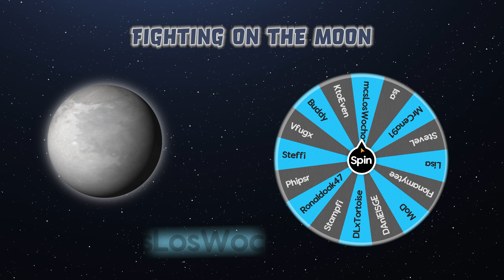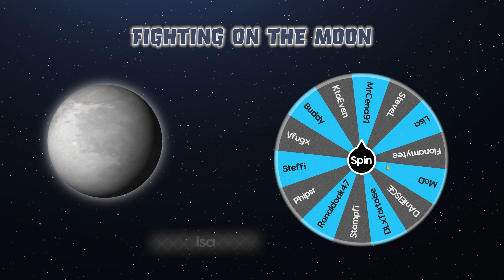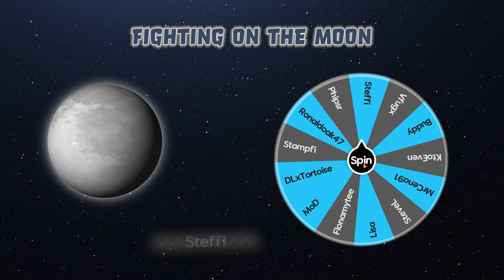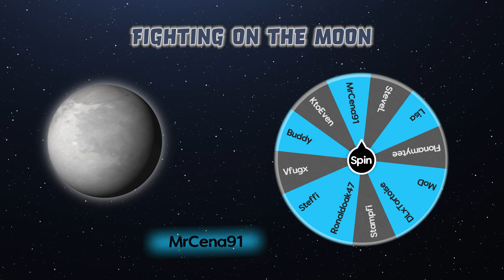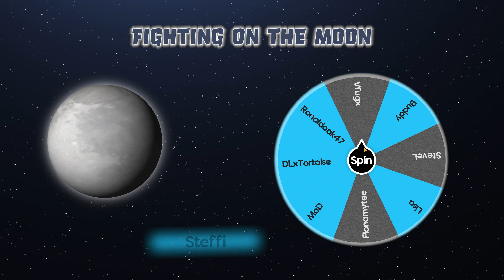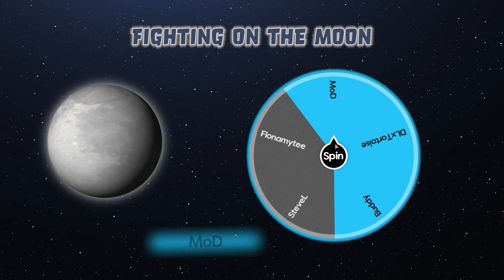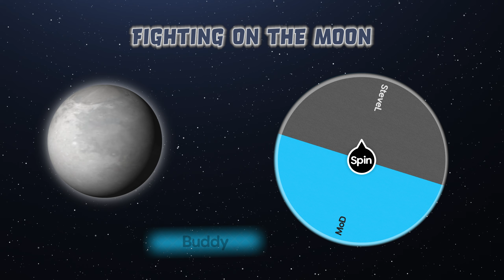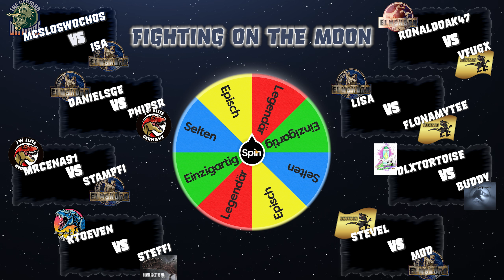Die fünfte Schlacht beginnt 🦕🏆🦖 Jurassic World Alive ▪ Fighting on the Moon #01 (Verlosung)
Mehr Infos zum Game und Discord 👇
Hier startet mein fünftes Bündnis-Übergreifendes Turnier mithilfe der Freundschaftskämpfe und es geht richtig zur Sache! Wer wird Fighting on the Moon gewinnen?
9 Bündnisse mit 16 Teilnehmer... Wer geht als Sieger hervor?

Bei Jurassic World Alive handelt es sich um ein zukunftsweisendes detailgetreues Spiel. Wie bei Pokémon Go leitet es eine neue Ära ein in der man „Schnitzeljagd“ auf dem Smartphone spielen kann. Es wird einem ermöglicht Dinos in einem digitalen Abbild unserer Welt zu fangen und kämpfen zu lassen.
Mein Discord: Delta07 - Communityserver
Komm vorbei, wenn Du Path of Titans, Jurassic World Alive, The Isle oder Rocket League Fan bist. Ansonsten komm auch einfach so vorbei und erfahre die neusten Informationen zu meinen Projekten.
Viele coole Leute warten schon auf Dich :)
Ihr wollt mich unterstützen? Dann könnt ihr:
✅1. Dieses Video Kostenlos liken und kommentieren
✅2. Das Video Kostenlos teilen und mich weiterempfehlen